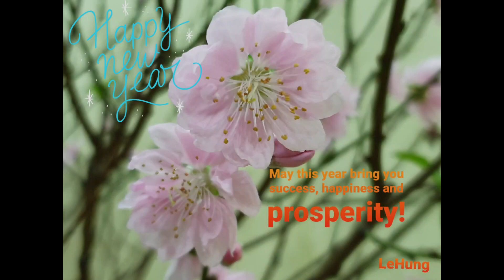Chào Xuân mới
Sáng tác: Phạm Hải Âu
Ca sĩ: Nguyễn Ngọc Anh
Diễn viên: Trường Cán bộ quản lý Nông nghiệp và Phát triển nông thôn I

Đêm nay , bao nhiêu , con tim thương yêu
Bên nhau, xua tan , quên đi những nỗi âu lo , những khó khăn , bao nhiêu ưu phiền
Khi xuân mơn man trên những cành mai
Khi mưa lăn tăn bay trên từng chiếc lá non xanh
Với ánh nắng xuân , với khúc giao mùa

Chào xuân mới . với biết bao những sắc màu
Chào xuân đến để sẻ chia những khát vọng
Đón những con tim , đón những quay về
Đón những giây phút bên gia đình sum họp
Đón những ngây ngô, đón những vội vàng
Đón những khoảnh khắc phút giao thừa yên bình